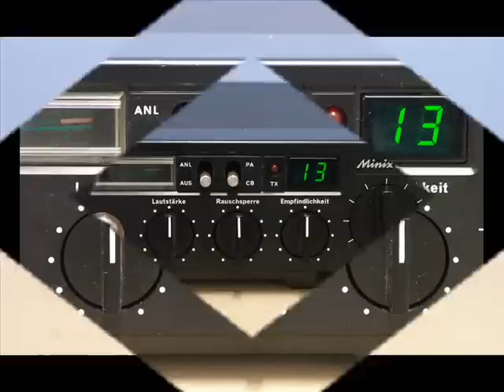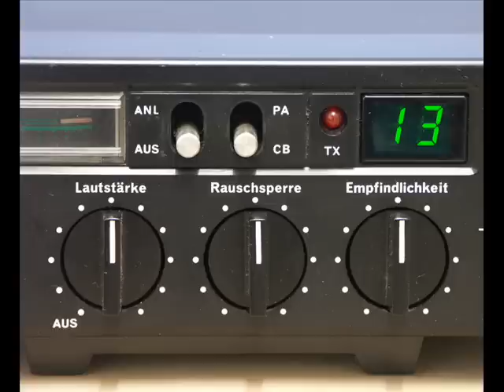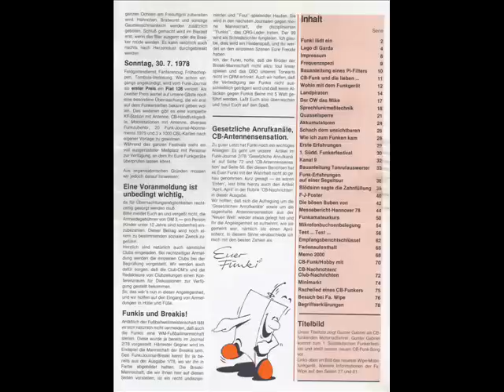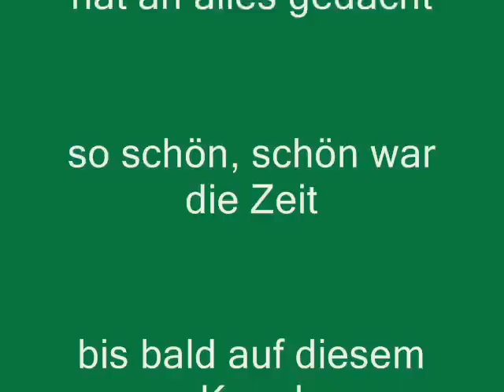Gunter Gabriel ich bin CB Funker aus dem Funkjournal 3/1978 vom Juli 1978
Kleiner Auszug aus der Fachzeitschrift Funkjournal vom Juli 1978. Das war natürlich auch der absolute Höhepunkt der CB-Funkerzeit in Deutschland, Frankreich, Italien, Österreich und der Schweiz. Kurz bevor das Home- Computer Zeitalter eingläutet wurde und das Chatten in die Kabel ging. Der Song war ursprünglich von einem bekannten Country Sänger aus den USA (Dave Dudley, six days on the road) gecovert worden.
Nach vier Jahren Wartezeit habe ich dieses Video wieder hochgeladen, nachdem es aus Gründen des ... gesperrt wurde. Viel Spass beim Anschauen.